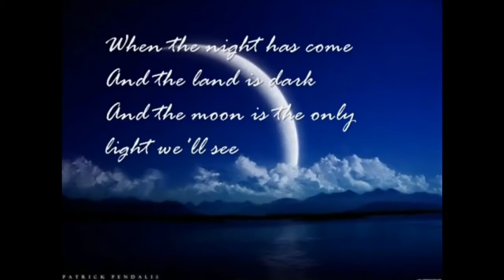Regravações da Joelma